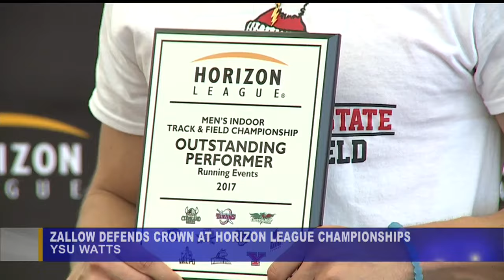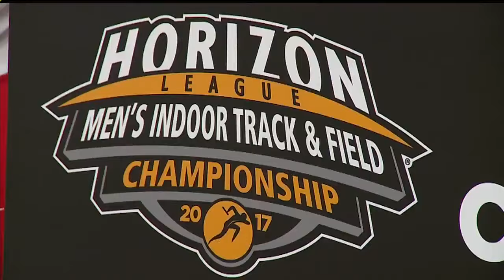YSU men, women track and field teams win HL Indoor championship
The Youngstown State men's track and field team won its second consecutive Horizon League Indoor Championship on Sunday at the WATTS, while the Penguins' women's team won their third Horizon League Indoor Track and Field Championship in the past four years.